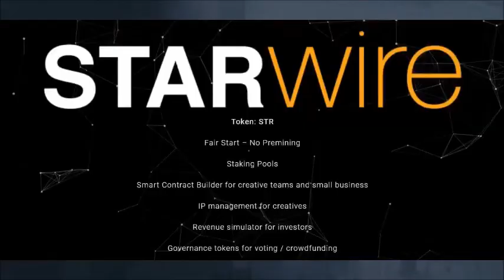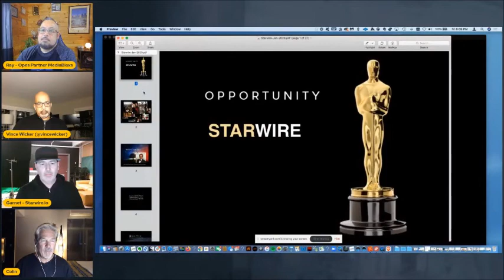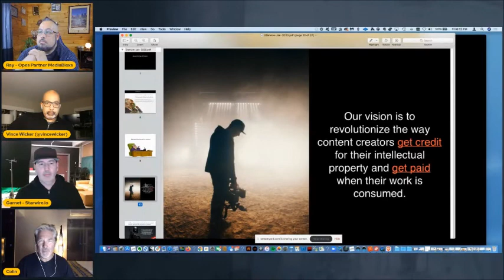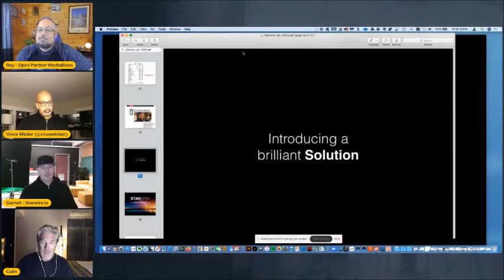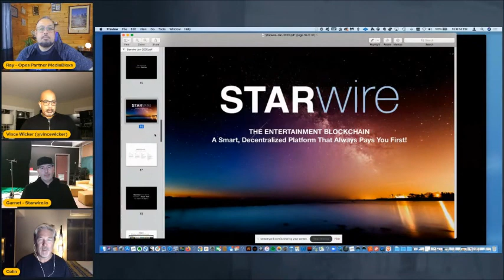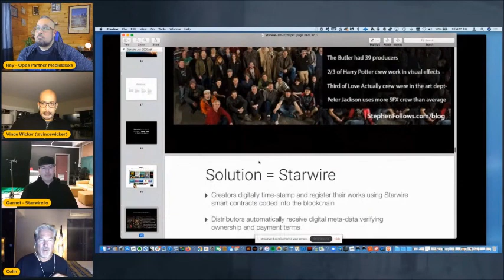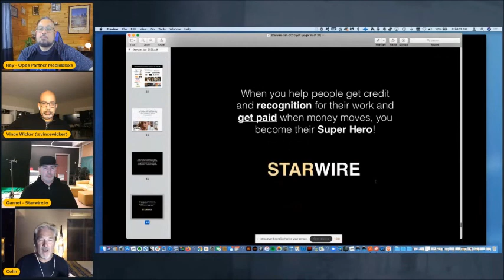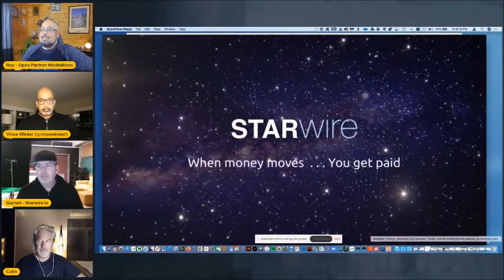Whale Tank: Colin Wiebe The Co-Founder Of Starwire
Colin Wiebe The Co-Founder Of Starwire

The STARWIRE vision is to revolutionize the way content creators within the entertainment industry get credit for their intellectual property and get paid when their work is consumed.

We use machine-learning, blockchain technology, and smart contracts to provide a transparent way for artists, film-makers, writers, actors, musicians, game designers, or any creative contributor to a digital asset, to secure their IP and receive micropayments when the smart contracts are triggered.

The blockchain enables new ways to think about the value exchange between creators, middlemen, and consumers. Through the use of this emerging technology, we are better able to capture and distribute value much more efficiently enabling an environment that rewards creation from content creators and reduces piracy by content consumers.

Discover more about Whale Tank: Starwire Talks About Blockchain In The Music & Film Industry, you must check out:

The video is about Blockchain In The Music & Film Industry information but also try to cover the following subject:

-how will blockchain change the film industry
-the future of blockchain technology in the music industry
-blockchain in the music film industry

One thing I observed when I was researching info on Blockchain In The Music & Film Industry was the lack of pertinent info.

Blockchain In The Music & Film Industry nevertheless is a subject that I know something about. This video for that reason should matter and of interest to you.

Our YouTube channel has other similar video clips concerning how will blockchain change the film industry, the future of blockchain technology in the music industry and blockchain in the music film industry

Please check them out : BeesSocialTV

If you were trying to find more details about how will blockchain change the film industry or the future of blockchain technology in the music industry did this video assistance?